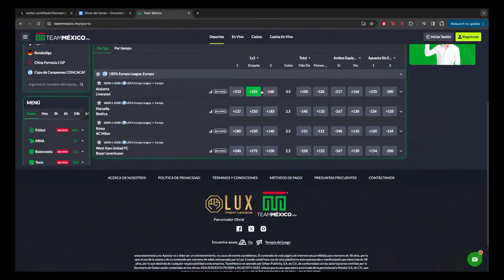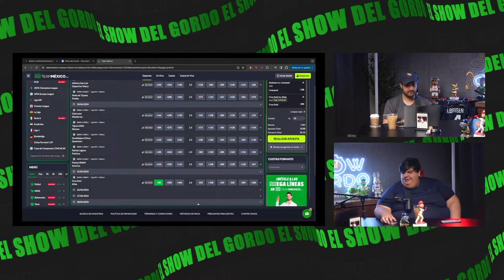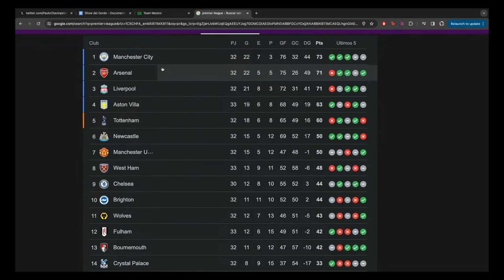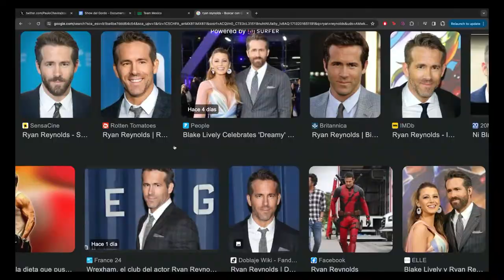Lunes 15 Abril: Arsenal y Liverpool dejan ir la Premier, Wrexham más cerca de la Premier y más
Únete a nosotros en nuestro programa en vivo este lunes 15 de abril, donde analizaremos los principales acontecimientos del mundo del fútbol. Desde la sorprendente situación de Arsenal y Liverpool en la Premier League hasta el emocionante avance de Wrexham hacia la Premier. También discutiremos la histórica actuación del Leverkusen, las posibilidades de Chivas, el dominio del América y el esperado juego de la temporada entre Rayados y Tigres. ¡No te lo pierdas! ⚽🔥